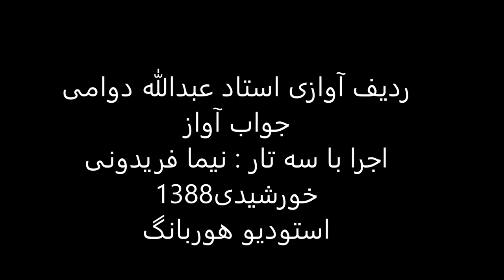ردیف آوازی استاد عبدالله دوامی اجرا باسه تار نیما فریدونی سال1388 دشتی دشتستانی